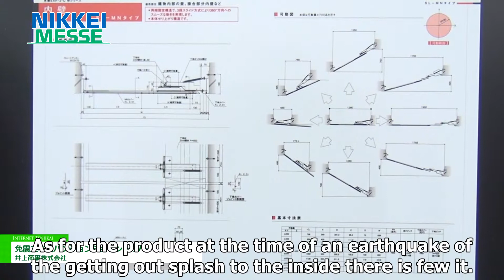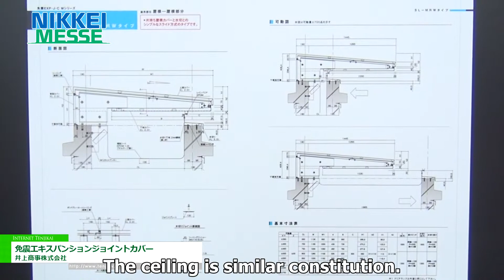Base isolation expansion joint cover - Inoue Corporation Co., Ltd.